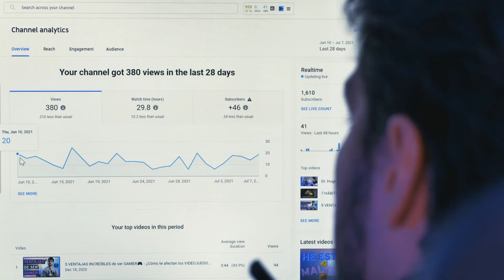Ye Galti Kabhi Mat Karna | agr Veiws Chahaty Hain | how to grow on youtube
(:your Searching:)

how to grow your lets play gaming channel